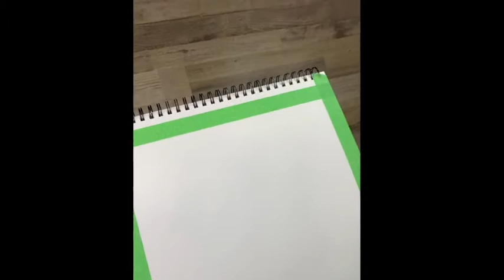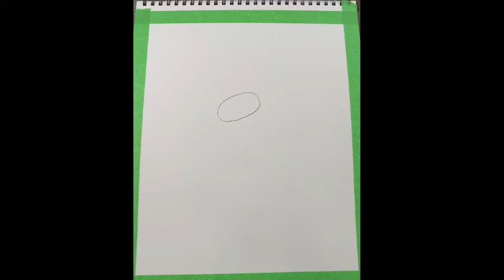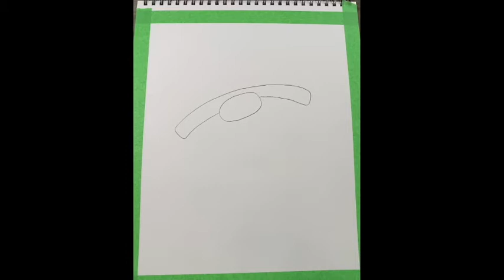"Leprechaun" FB LIVE virtual Paint Party with Julie's Paint Party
"Leprechaun"
Free Virtual Paint Party for Kids and Parents is Sponsored by Fantastic Fathers, an amazing organization that encourages, promotes and supports mothers and fathers being fully involved in their children’s healthy growth and development.

SUPPLY LIST:
Canvas: I will be using a 12x16 canvas, but feel free to use whatever you have! (Thick paper, bristol board, cardboard, wood etc, etc...)

Acrylic Paints: Leaf Green, Pine Green, Yellow, White, Red and Orange

Brushes: Big 3/4" Flat head Brush, 1/2" Flat Head, and a Liner/ detail brush
Extra supplies: A Pencil